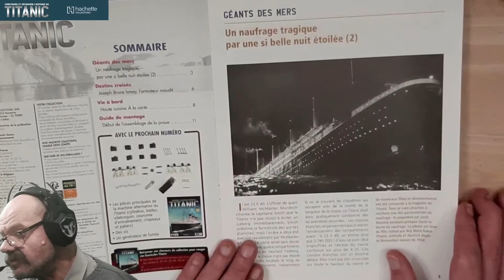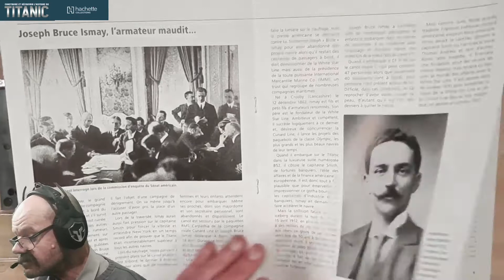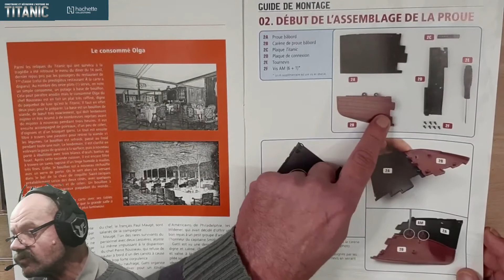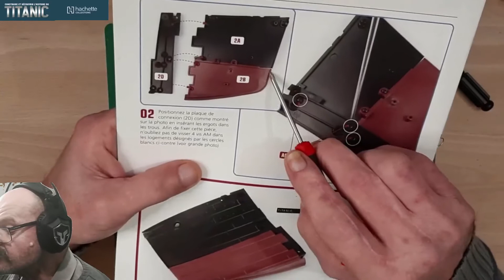Construire le Titanic N°2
Proue et carène de proue bâbord.